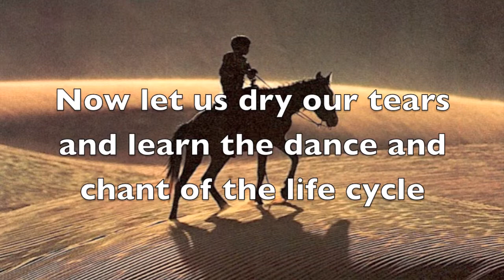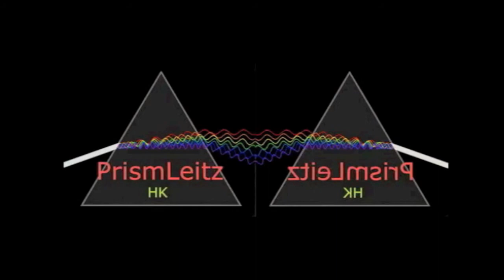ANASAZI'S MESA VERDE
Visiting The Anasazi Culture
700 Years After Its Disappearance